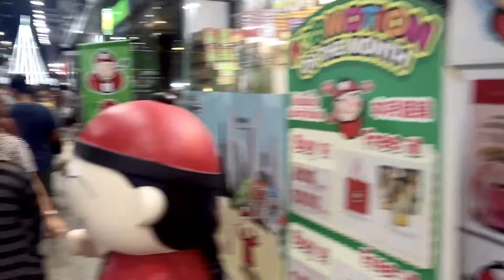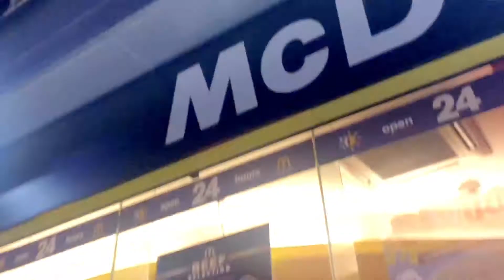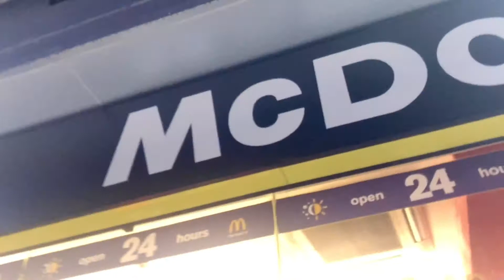Walking around Pratunam Market Bangkok - Thailand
This is remember me 12 years ago i am a business man buying some clothes from here to sell in my country, i walk at Pratunam to finding cheap clothes and buy some accessories too, this is the place i would like to recommend for tourism looking for modern fashion and cheap it is in the middle of Bangkok ciy thailand. Open every single day.

😎 Made by: Travel with Ken YouTube channel.